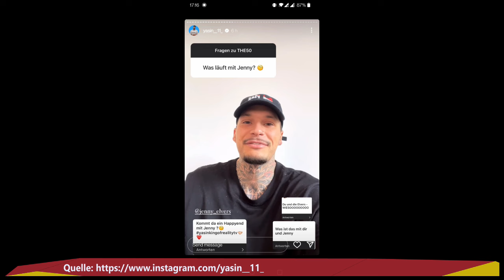Yasin spricht Tacheles!! 👀💬 DAS läuft zwischen Jenny Elvers und Yasin Mohamed!! ❤️‍🔥🌶️♨️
Quellen:
Amazon Prime Video Deutschland, The 50 - Deutschlands Top Realitystars | Trailer

Yasin Mohamed
Yasin Mohammed
Yeliz Yasin
Jenny Elvers
The 50
Amazon Prime the 50

xoxo